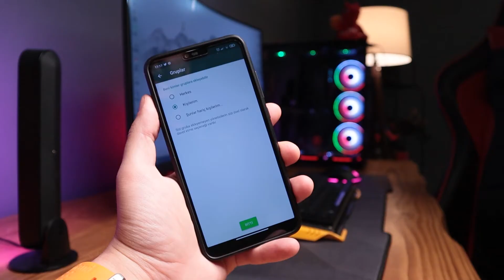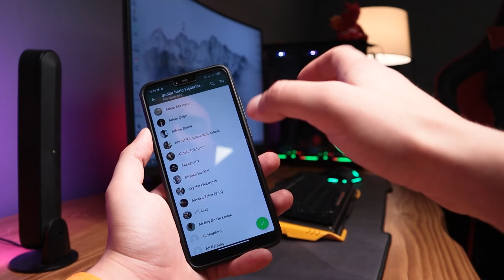İstenmeyen WhatsApp Gruplarına Son | WhatsApp Grup Engelleme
Numara bilgilerinize ulaşabilen herkes sizi bir WhatsApp grubuna dahil edebiliyor ve uygulamaya girdiğinizde alakasız mesajlarla dolu bir sürü içeriğe maruz kalıyorsunuz.

Finans, Bahis ya da Forex ile ilgili konuların konuşulduğu, hiç ilginiz olamayan bu gruplardan tek tek silmek yerine kesin bir çözümle tamamen kurtulabiliyoruz.

Son zamanlarda başıma sıkça gelmeye başlayan ve hiç hoşuma gitmeyen bu konuyla ilgili kısa bir video çekmek istedim umarım işinize yarar.

İyi seyirler...